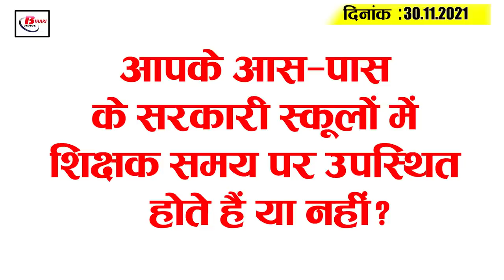Get Bihar Evening breaking news of 30 Nov. on Bihar Legislature, Panchayat elections,Tejashwi,Nitish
Latest today Bihar evening news of 30 November on Bihar Legislature, Panchayat elections, Shardul Thakur,Tejashwi Yadav.

2. Second day of winter session of BiharLegislature in turmoil

3. 1.25 lakh teachers to be reinstated after

4. Tet qualified candidates' agitation continues for second day

5. Bihar to know the latest weather conditions

6. Money disappears from people's bank accounts during voting

7. Government takes major decision on bihar university scam

8. Mining Minister discharges his wealthy secretary

9. Bihar liquor smugglers to be monitored from sky

10. Now, the complaint related to alcohol will be heard directly by the Additional Chief Secretary of Prohibition of Alcoholism

11. Two new corona infected in Bihar

12. State on high alert over passengers from abroad

13.  HC reprimands Bihar police

14. Children reach police station on absence of government school teachers

15. TejashwiYadav raises issue of irregularities in universities in the House

16.

17. Indian player ShardulThakur begins new innings of life

Today 's question is as if teachers attend government schools around you on time or not.